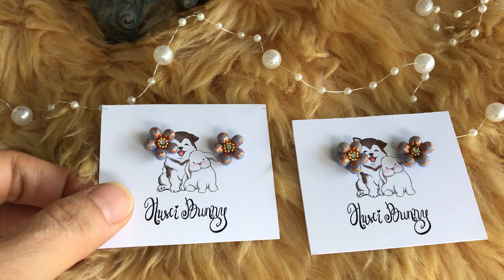Husci Bunny Handmade Stud Earrings Flower Jewelry Accessories Code : E20020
Materials
• Polymer Clay
• Stainless Steel Ear Posts
• Swarovski
• Aclyric paint
• Resin

All our accessories  are handmade with limited stock only, we are using High Quality materials to satisfy our lovely customer.
We don't produce identical products, every product is unique and specially made for you, Grab it fast!!

Kindly note that due to the handmade nature of our products, their size and colors can slightly differ from how they appear on the screen.

For maintenance and optimal longevity, we strongly suggest :
1. Do not wear when you go to bed
2. Dry properly after taking it to shower
3. Do not take it with you when you go for swimming
4. Use warm (not hot) water with soap to clean the clay ( Do Not scrub)
5. Avoid direct contact with chemicals